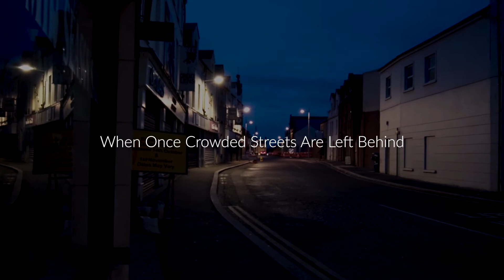Find A Home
Street Digital Media was founded to help apartment renters find a home through our multifamily digital marketing campaigns and cinematic video content. In response to COVID-19, Street Digital Media will be donating all proceeds from new services in May to the Ronald McDonald COVID-19 Relief Fund, which helps provide those in need with housing and meals during these uncertain times.